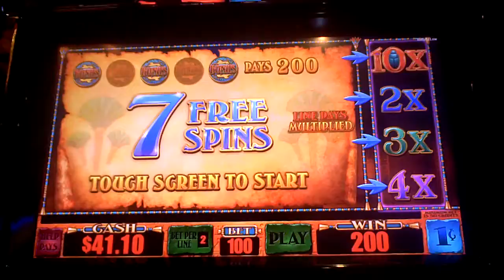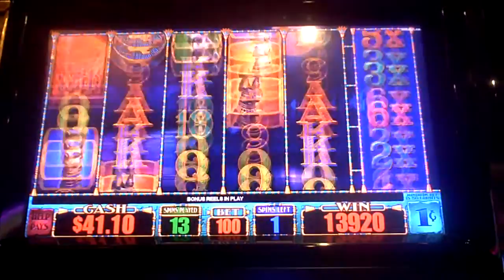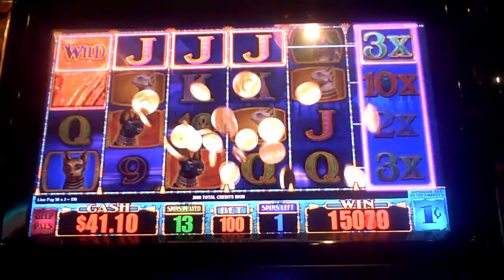Goddess Of The Nile Slot Machine Bonus